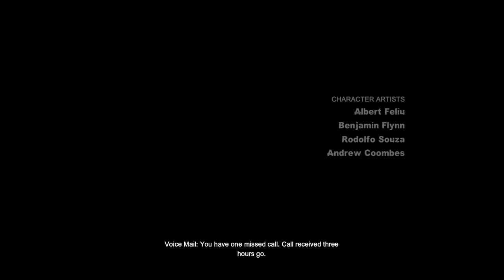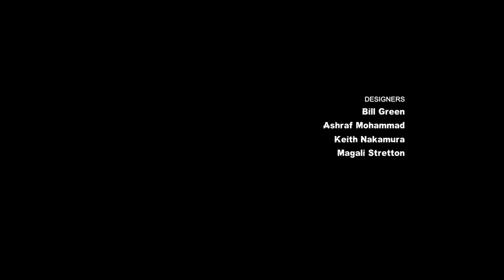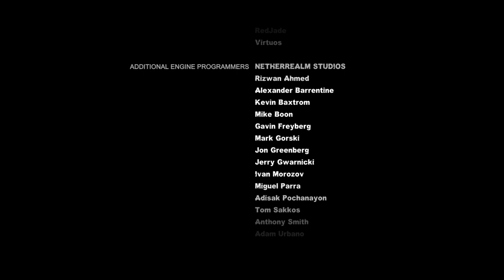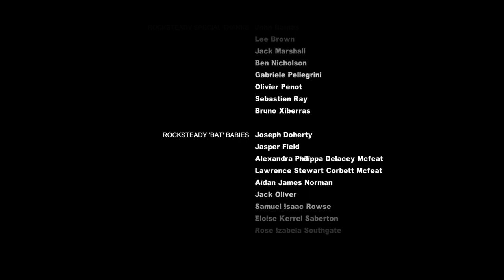Batman: Return to Arkham City LP - Part 8 - The Last Laugh